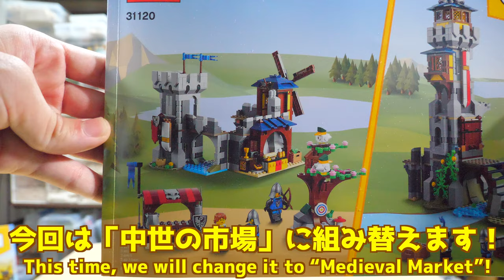【城下町の市場！】レゴクリエイター 中世のお城 中世の市場編 31120 [3/3] LEGO Creator Medieval Castle Medieval market edition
※動画投稿が遅れてすいません！
今回は前回の「中世のお城」の続きになります！
今回は中世の市場に組み替えます！今までの作品が大きい割にミニフィグの数が少なかったのですが、今回の中世の市場はサイズ的にちょうど良いかも！？
*Sorry for the delay in posting the video!
This time it's a continuation of the previous "Medieval Castle"!
This time we will rearrange it into a medieval market! The number of minifigures so far has been small considering the size of the works, but this medieval market might be just the right size! ?